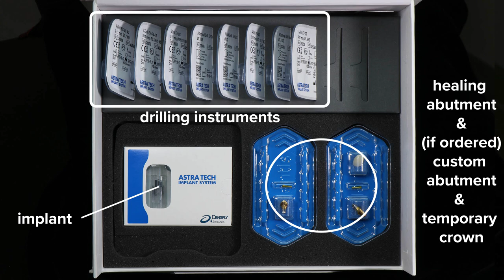Azento by Dentsply Sirona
Implant specialist Alex Rugh introduces Azento by Dentsply Sirona, a streamlined solution for the planning, placement, and restoration of implant cases.

You will need a starter kit for the implant system you will be working with.